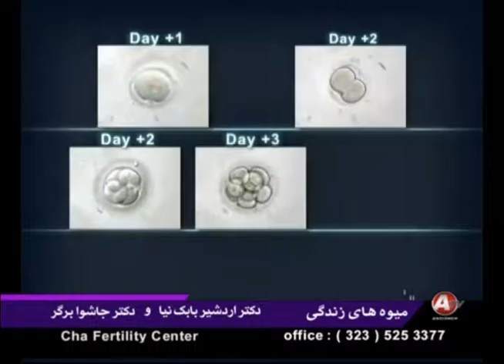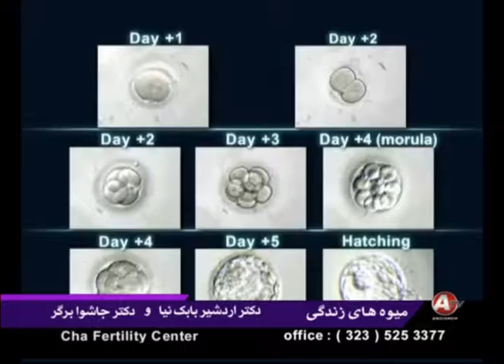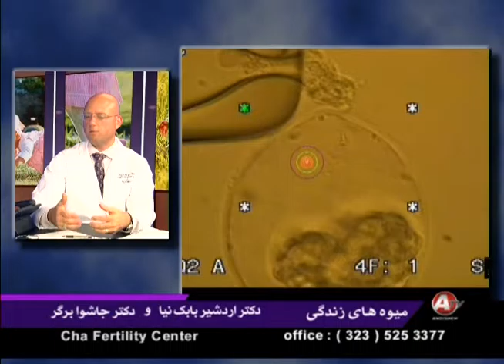Mivehaye Zendegi 08-17-16 - میوه های زندگی - Andisheh TV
Mivehaye Zendegi